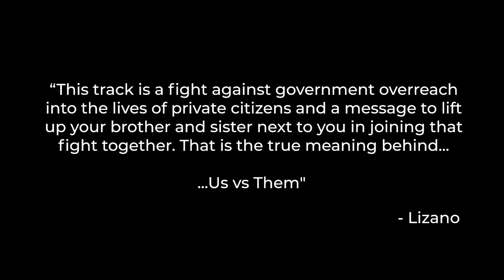Lizano - Us vs Them | MRC Presents: Live at Lou's (Rising Stars Series)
Straight from Musician Rehearsal Center (MRC) in Reno/Sparks, NV, Lizano performs their latest single, "Us vs Them"

"This track is a fight against government overreach into the lives of private citizens and a message to lift up your brother and sister next to you in joining that fight together. That is the true meaning behind...Us vs Them" - Lizano

© WFP-MRC, LLC | Angel Fenix Productions | Elevated Angel Films | Fenix Media

Band:
Rhythm Guitar & Vocals - Jay Hatchett
Lead Guitar - Robin Calarese
Bass - Mitch Macintosh
Drums - Jordan Weiskopf

Credits:
Created by Matt Reardon
Executive Producers - Blaine Dahle | Kristian Fenix | Matt Reardon
Director/Producer - Blaine Dahle
Producer - Kristian Fenix
Producer - Matt Reardon
Director of Photography - Blaine Dahle
Camera Operators - Cooper Venzon
Audio/Music Supervisor - Kristian Fenix
Editors - Angel Fenix Productions (Fenix Media | Elevated Angel Films)